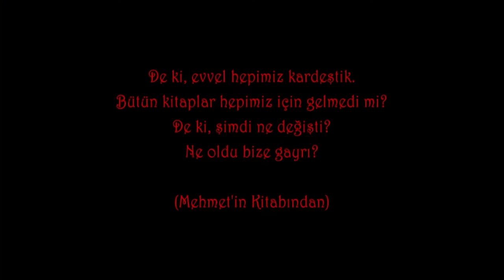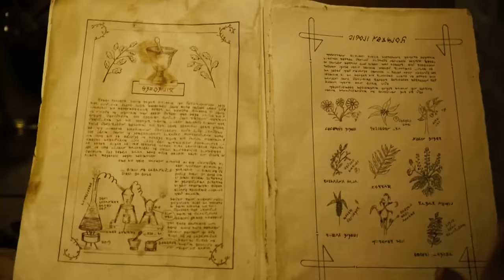Ulak | Çetin Tekindor FULL HD Yerli Dram Filmi İzle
Zamanın olmadığı bir yerde, harita üzerinde nerede olduğunu bilmediğimiz isimsiz bir köye bir gezgin gelir. Yorgun gezgin, bir ulaktır. Anlatacak hikayeleri vardır, söyleyecek sözleri... Hikayelerini en çok çocuklar sever. Kusursuz bir hayalgücüyle yazılmış bu büyülü ve ürkütücü hikayeler Ulak Zekeriya'nın dilinde efsanevi destanlar dönüşürler. Çocukların sevdiğini büyükler sevmez elbet, ya da tam tersi. Köy halkı Zekeriya'nın getirdiği sırları taşıyamaz, gizemli bir sis çöker köyün üzerine...

Son dönem sinemasının en dikkat çeken yönetmenlerinden Çağan Irmak imzası taşıyan film yönetmenin alışılagelmiş tarzının yer yer dışına çıkarak, özgün bir yapıt olarak diğer türdaşlarından sıyrılmayı başarıyor.

Tür: Dram
Yayın Tarihi: 2008
Yönetmen: Çağan Irmak
Senarist: Çağan Irmak
Oyuncular: Hümeyra, Çetin Tekindor, Yetkin Dikinciler, Feride Çetin, Şerif Sezer, Melis Birkan, Kaya Akkaya, Cemal Hünal